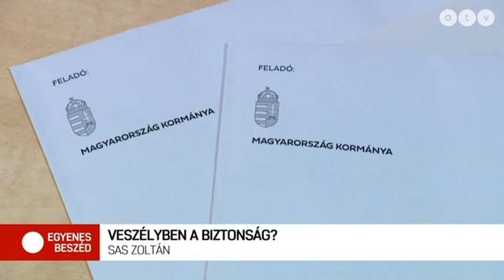Sas Zoltán az ATV Egyenes beszéd c. műsorában (2022.10.25.)